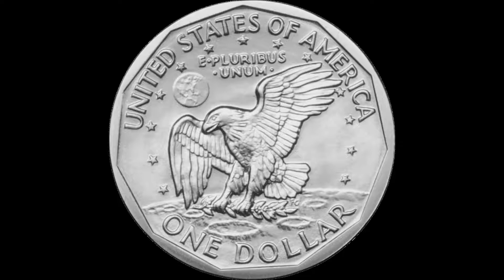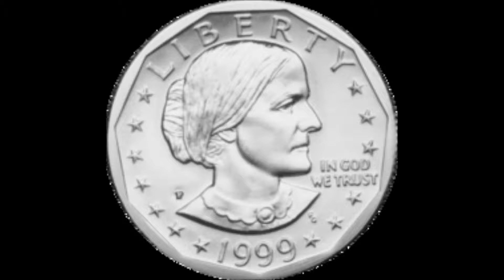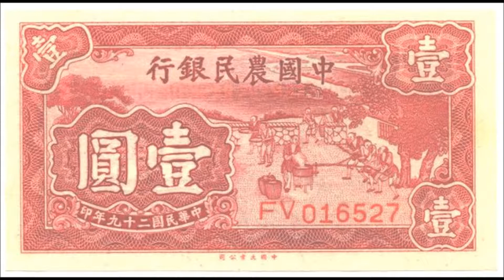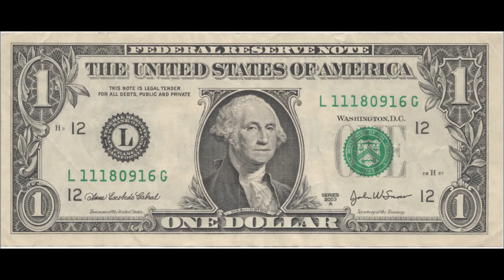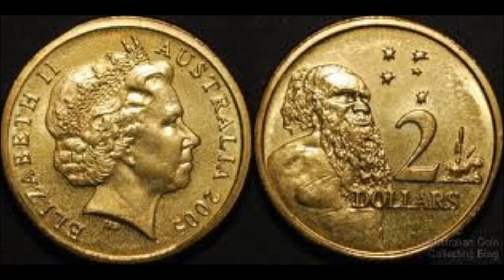Redmond court stupid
I was tendering payment at the court house in Redmond Washington

I had the timing down before converting this to video. I don't know why this is so "off" on the timing.